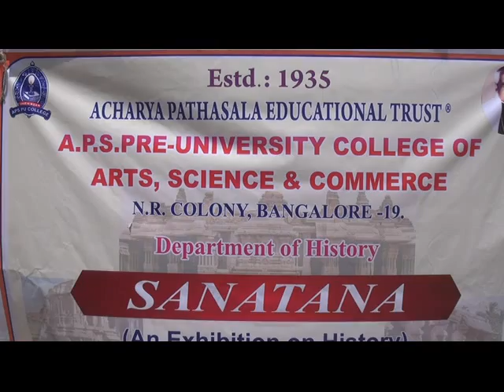APS COLLAGE STORY